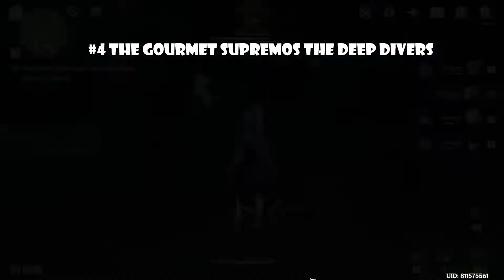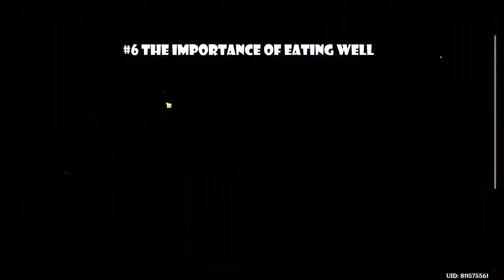Panduan Lengkap The Gourmet Supremos Genshin Impact Indonesia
Ok Friends pada video kali ini gua mau memberikan tips cara mendapatkan achievement Samurai Pecinta Masakan (Samurai Gourmet) dan Boom Shaka-Laka, Lebih Boom-Shaka-Laka Lagi (Boom Shaka-Laka, More Boom-Shaka-Laka) pada Quest Series Inazuma The Gourmet Supremos di Panduan Lengkap The Gourmet Supremos Genshin Impact Indonesia. Enjoy Watch!

Bagi yang belum dapat ayaka atau karakter B5 lain yang diinginkan secara gratis ongkos kirim bisa beli di :